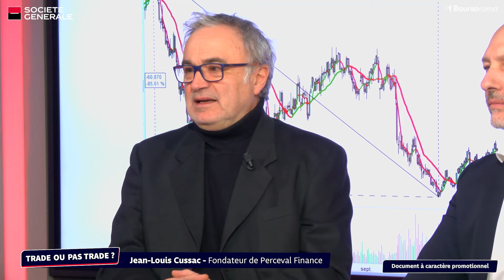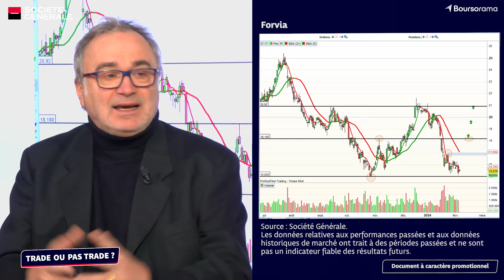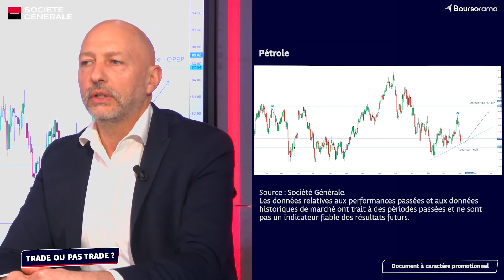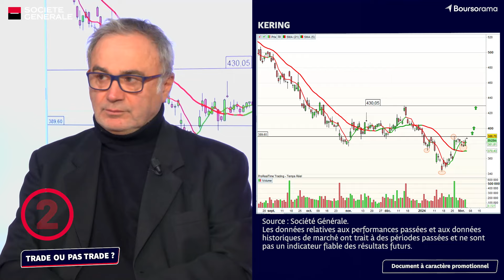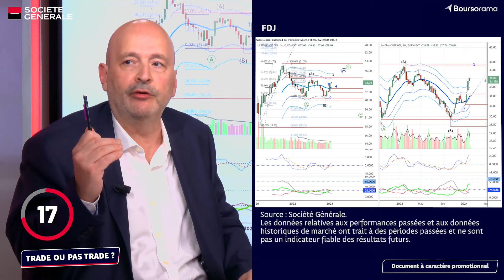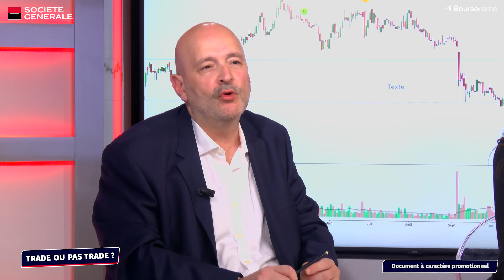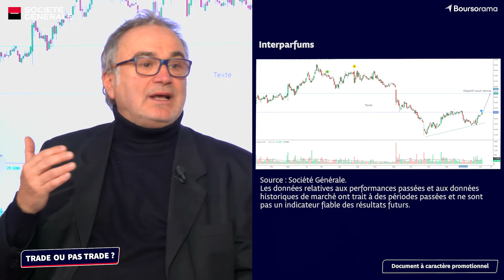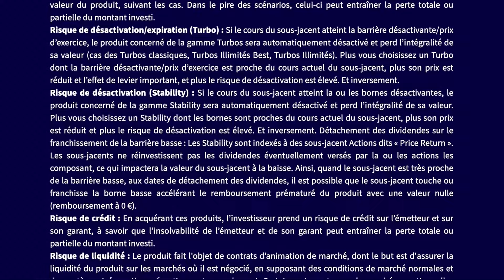Trade ou Pas Trade ? Cette semaine Forvia, le DAX, le pétrole, Kéring, FDJ...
Découvrez Trade ou Pas Trade ? le talkshow sur le trading de Société Générale Produits de Bourse en partenariat avec Boursorama! Cette semaine vous avez rendez-vous avec André Malpel – professeur à l’université Paris Dauphine, Jean-Louis Cussac de Perceval Finance et Nicolas Schneller de Trading Institut afin de débattre de Forvia, du DAX, du pétrole, de Kering, FDJ, Interparfums.

→ Retrouvez l'ensemble des vidéos "Trade ou pas Trade", l'émission consacrée à la bourse en général, et au trading en particulier,